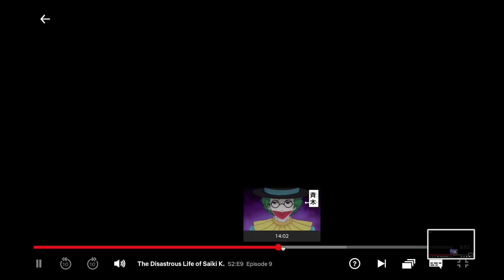12/24/19 Entertainment Log w/ 12/23/19 “if you love me, tell me” + piano loops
*A series of rough drafts of my music paired with edits of my daily entertainment log animations* ~Every animation is created by linking together thousands of screenshots each counting as a frame & documenting the media I had watched that day, like a journal. Started May 2019 w/ animations completed daily

12/23/19 “if you love me, tell me” + piano loops
     This short snippet was supposed to be the chorus to a song that never got made, or, maybe, just hasn't been made yet. I almost never use pre-made loops when composing my music, as I feel it's more authentic to play all the instruments myself. However, for some reason, that day I was listening through the hundreds of loops in Garageband, and this winning piano line really stood out to me. It was too fun to not try and incorporate into a tune, and I like the way this basic, R&B influenced portion of a song turned out. Now that I have a bit more confidence in my songwriting abilities, I should go back and expand this sound bite into the proper ballad it was always supposed to be.